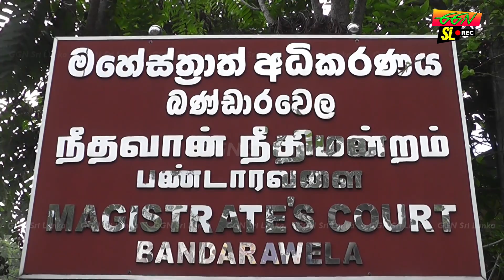දියලුමේ පෙම්වතා නැවතත් සිරගත කළ සැබෑ හේතුව මෙන්න